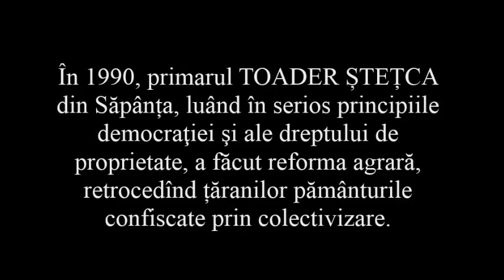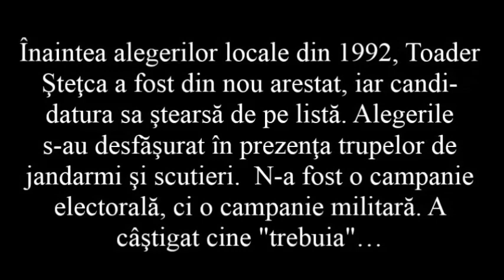TOADER ȘTEȚCA și „RĂZBOIUL DE LA SĂPÂNȚA"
Vă mai amintiţi de primarul Toader Şteţca din Săpânţa? Este cel care, în 1990, luând în serios principiile democraţiei şi ale dreptului de proprietate, a făcut reforma agrară, retrocedînd țăranilor pământurile confiscate prin colectivizare. În toamna aceluiaşi an, după modelul "Proclamaţia de la Timişoara", a fost elaborată şi dată publicităţii "Proclamaţia de la Săpânţa".